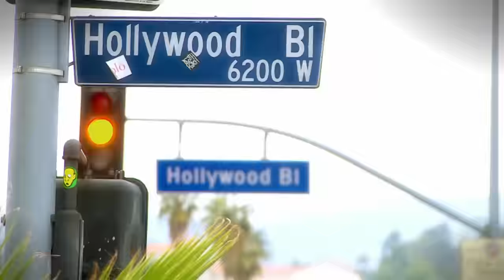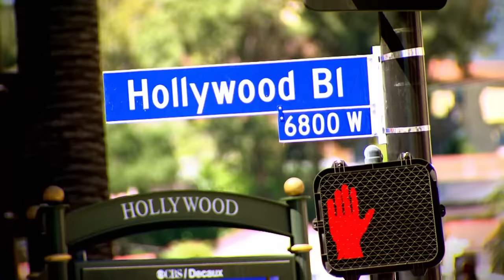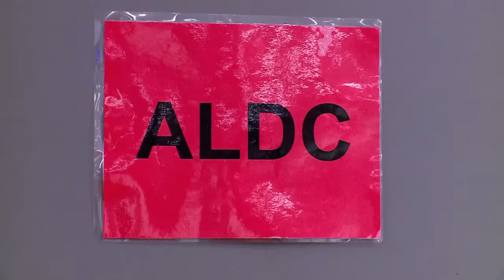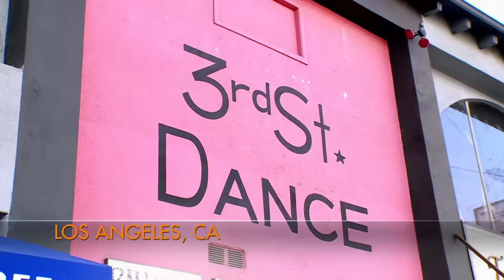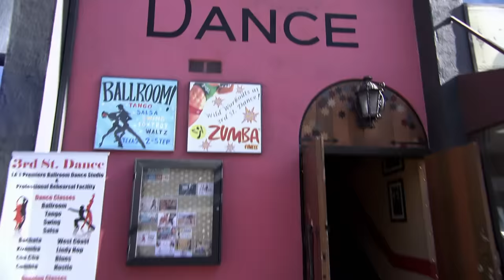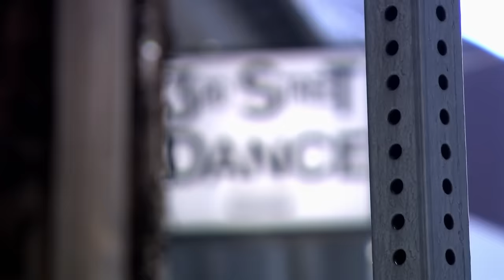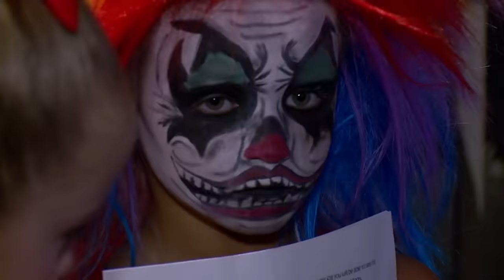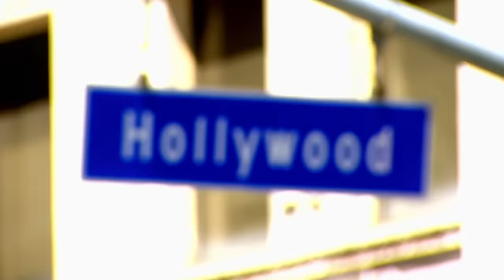Everyone Is Replaceable, EVEN ABBY! | (Marathon) | Dance Moms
Abby is REPLACED in this Dance Moms flashback marathon.

Chapters
00:00 Season 7, Episode 19, "All Choked Up"
42:04 Season 6, Episode 5, "Abby’s Replaceable"
1:23:17 Season 6, Episode 7, "Debbie Allen to the Rescue"